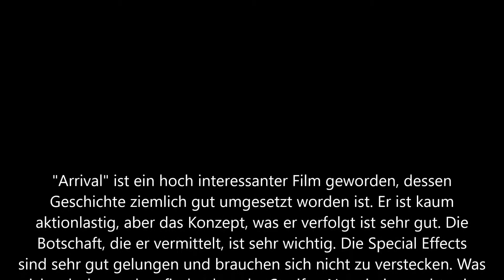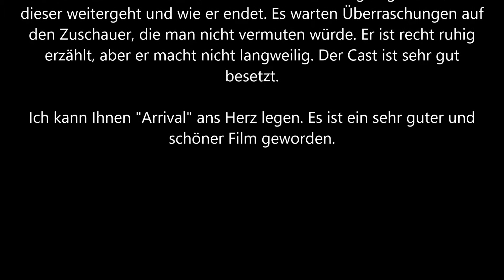Arrival Trailer und Kritik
Zwölf mysteriöse Raumschiffe landen zeitgleich in unterschiedlichen Regionen der Welt. Ihre Besatzung und deren Intention - ein Rätsel. Um globale Paranoia und einen potentiellen Krieg zu verhindern, soll ein Elite-Team um die Linguistin Dr. Louise Banks (Amy Adams) und den Mathematiker Ian Donnelly (Jeremy Renner) im Auftrag des Militärs Kontakt herstellen. Doch das unermüdliche Streben nach Antworten gerät bald zum Rennen gegen die Zeit, die eigene und die der gesamten Menschheit...